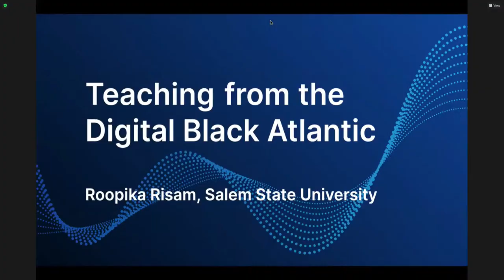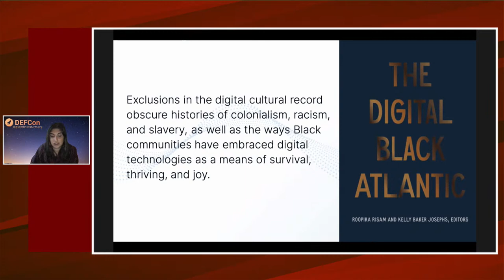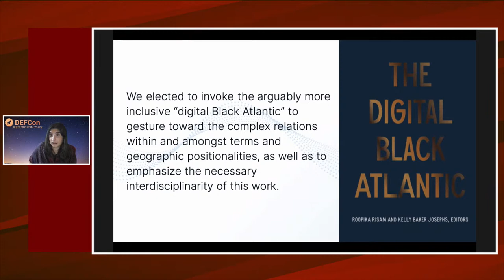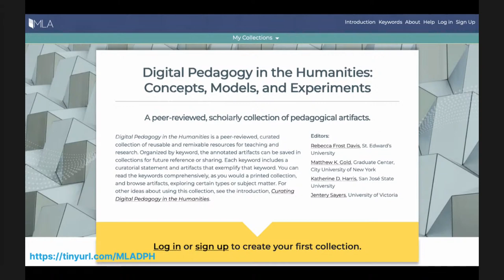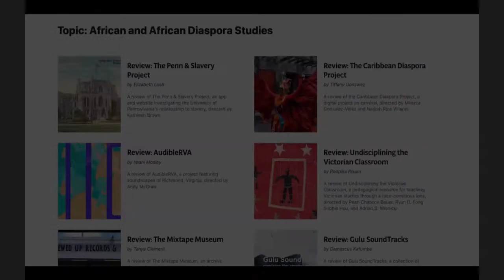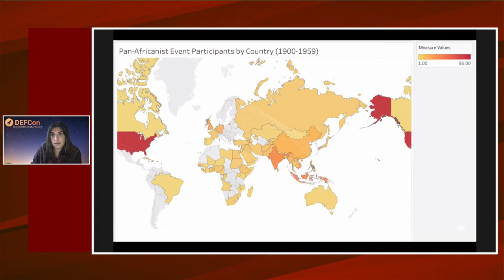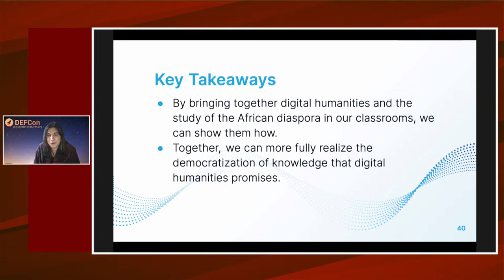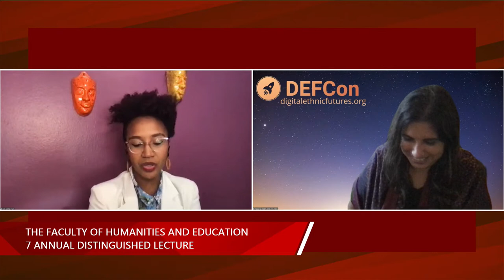Teaching from the Digital Black Atlantic | Professor Roopika Risam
Faculty of Humanities and Education 7th Annual Distinguished Lecture

Delivered by Professor Roopika Risam, Public Scholar | Digital Humanist |
Associate Professor of Secondary and Higher Education and English, Salem State University.